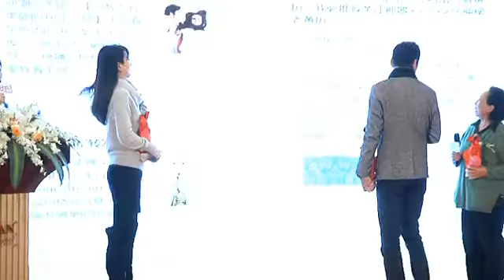杨童舒守护爱心正能量 哭戏虐心伤身体 高清